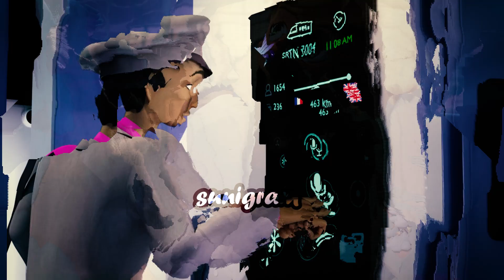🔥𝗕𝗲𝘁𝘁𝗲𝗿 𝗾𝘂𝗮𝗹𝗶𝘁𝘆 𝗼𝗳 "𝗕𝗮𝗰𝗸𝘄𝗮𝗿𝗱𝗲𝗿" 𝗲𝗽𝗶𝘀𝗼𝗱𝗲🔥 | Miraculous Ladybug Season 3 [FAN-REMASTERED]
Enjoy my fan remaster of this scene from episode "Backwarder". You can also hear that there is different music in the background.

⚠️If you use it, make sure to tag me in the description of your video.⚠️

🛠️Tools used: "Backwarder" episode in highest quality possible, Adobe Premiere Pro CC2021, Adobe After Effects CC2021, Adobe Photoshop CC2021🛠️